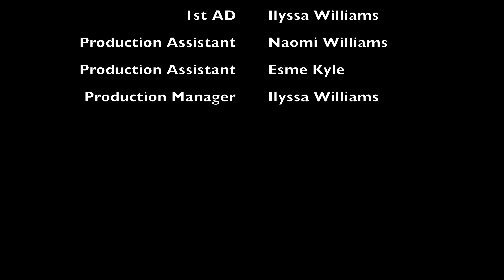Just Gina! short film (BMPCC6k)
Here is my short film "Just Gina!"

Starring Emilie Montemayor and Alfonso Davis III

Lenses: Rokinon Cine 24mm, Samyang Cine 35MM, and Sigma 10-22MM.